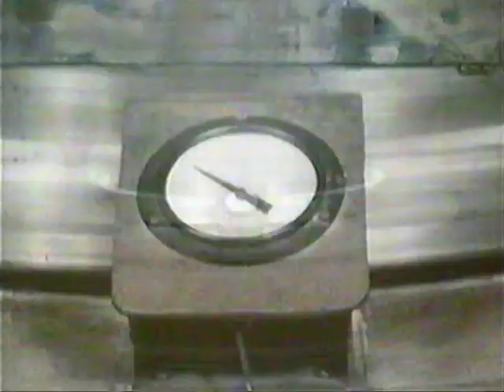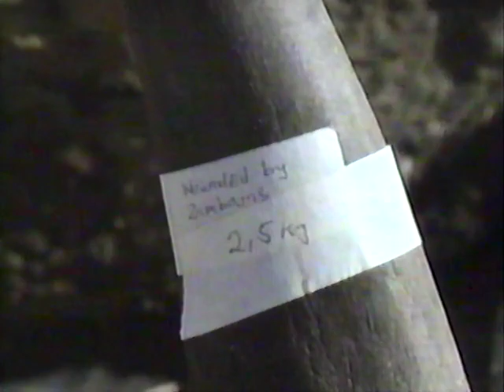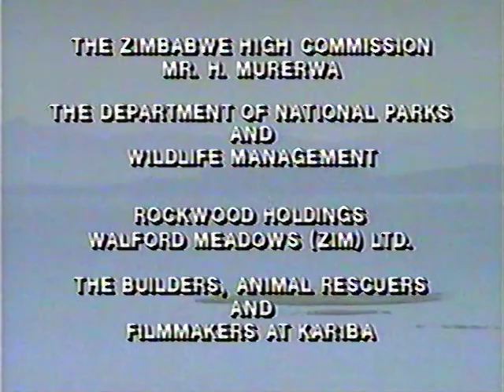Kariba: The Lake that Made a Dent (1989)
The impact of Zimbabwe's Zambezi Dam and its reservoir on surrounding wildlife. Observed: fish eagles, egrets, sable antelopes, elephants, rhinos, hippos and leopards.